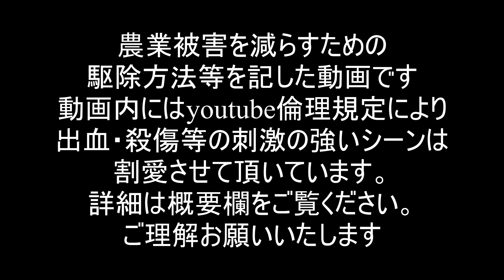2022.11.11 害獣駆除 エゾシカ 狩猟 #227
★視聴者さんからの要望に応えましてサブスクリプションを作成しましたので、【動画のフルバーション】はそちらにございます。

The continuation of this video can be viewed for a fee from the URL below.

★この動画は農作物を荒らす害獣を駆除する際の
現場での行動や安全な止め刺しの方法などを
学ぶために撮影しております。
新たに駆除を始める方に少しでも参考になればと思います。
狩猟や駆除にご理解の無い方は
視聴をご遠慮お願いいたします。

★ご質問等がある場合は【メールアドレスを記載】してコメントお願いいたします。
コメントはすべて保留にしてありますので、回答等は直接メールアドレスに返答させて頂きます。

ショッキングな映像になりますので、駆除関係者やこれから駆除隊に入って地域農業を守る活動をしたい方、
宜しければ、ご登録いただけたら幸いです。

また、配信者についての詳細情報などを他者に口外などすることは
プライバシーの侵害、および社会的地位の問題により名誉棄損でいかなる者も
民事上の損害賠償請求及び事罰を受けることがあります。
もし複製、無断配信、配信者の個人情報等の他者への口外などが判明しましたら
その者の個人情報をこの場で開示するとともに弁護士を立てての民事裁判にて損害賠償等を請求します。

駆除関係者用の映像なので動画途中よりショッキングな映像になります。
苦手な方は最後までご視聴をしないようにお願いいたします。

駆除とはいえ頂いた命なので
鹿肉は有難く我が家で頂戴いたしております。

罠本体　ハヤブサニュータイプ踏み板＋本体　【日本一罠の安い店】
罠作動側ワイヤー　4mm  6×30 麻芯　【日本一罠の安い店】
固定側ワイヤー4mm  6×24 PP芯　【日本一罠の安い店】
くくり金具　Oリングばね　【カマダスプリング】
自作用ばね　L型ねじりばね　【太田製作所】